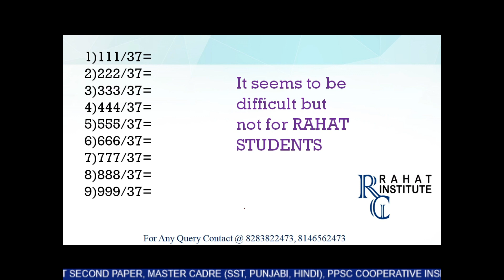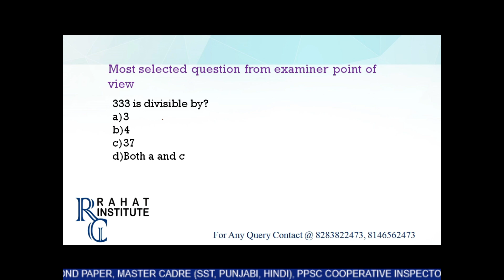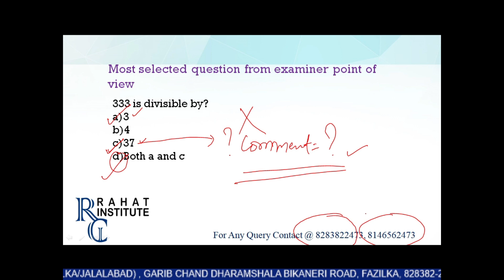Shortcut More Tricks | Join Competitive Batch | RAHAT Institute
To Get New Coaching batch Update
Join us at
RAHAT Institute
Fazilka Venue at
Near Garib Chand Dharamshala,
Bikanari Road
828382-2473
Jalalabad Venue at
At Chhabra Complex, Near Girls's Collage,
Gate no.2
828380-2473